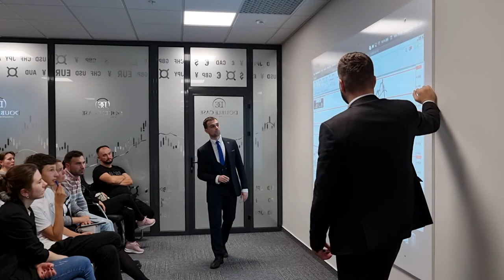Master Class: Analiza fundamentală. Istoria se repetă